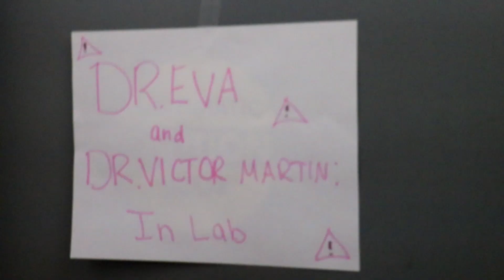Pittsburgh Phase 4: Team Sebastian - Sebastian, Taylor, Ja’sherra